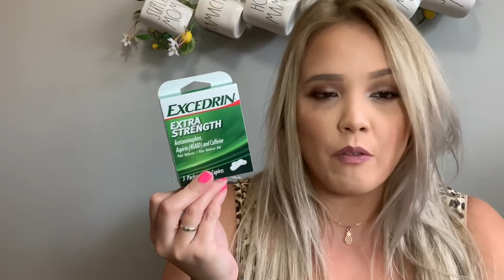DAY IN MY LIFE || STARBUCKS, MARSHALLS and DOLLAR TREE || HAUL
Today I’m sharing with you a day in my life! During this day I went to Starbucks, Marshalls and Dollar Tree! It was a pretty laid back Sunday to say the least!